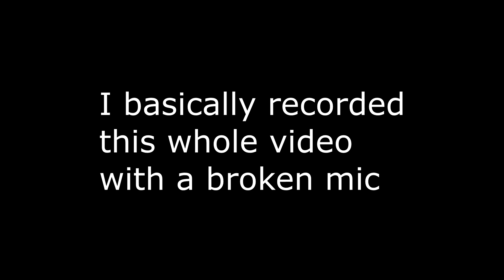[EU4] Lingushammer - The Pax Lingusica, Ep. 17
pls buy me new mic

Songs (from Grand Budapest Hotel OST):
J.G. Jopling, Private Inquiry Agent - Alexandre Desplat
Last Will and Testament - Alexandre Desplat

My twitter (I talk about Smash and life and other video games)